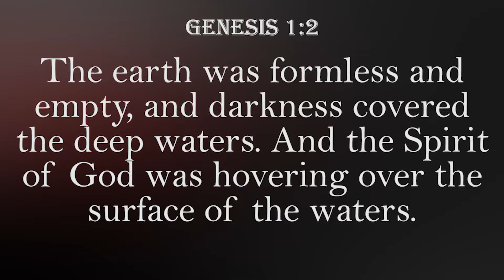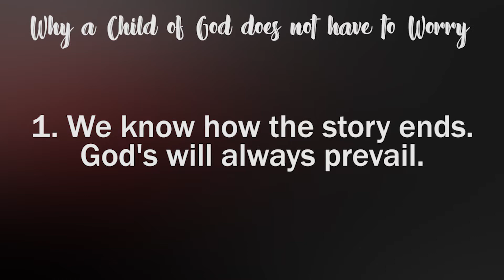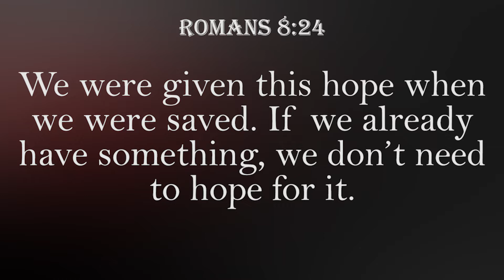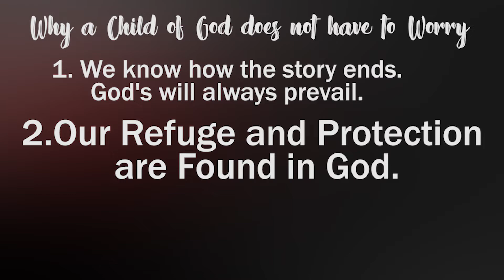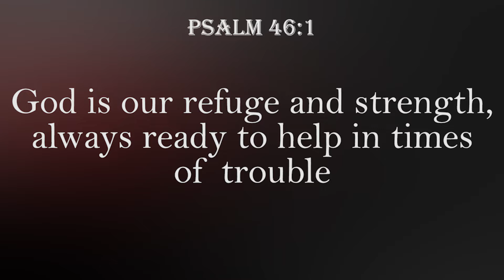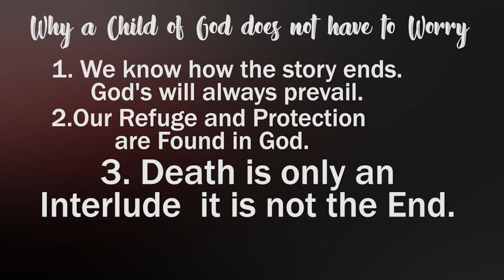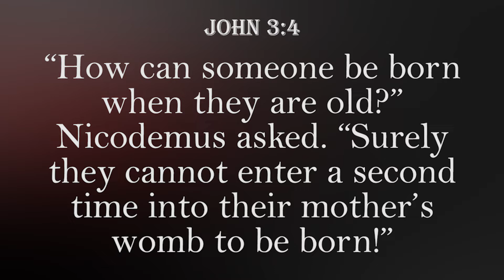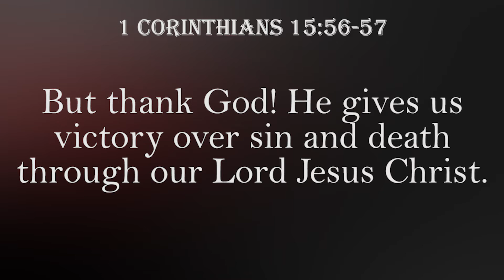English Service | The Fearless Life | Pr.Terry Prakasam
On the title "The Fearless Life"
4C-BKR Nagar, Sathy Road,
Coimbatore - 641012
TamilNadu, India
Hi! If you have been blessed by today’s service and would like to participate in giving to the Lord and support the ministry of Bethel City Cathedral. Please follow this link.